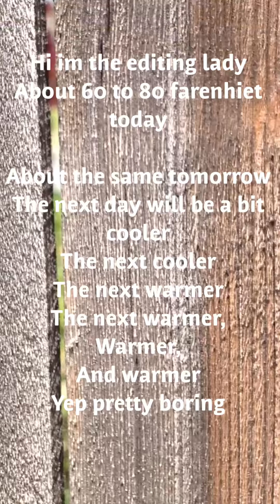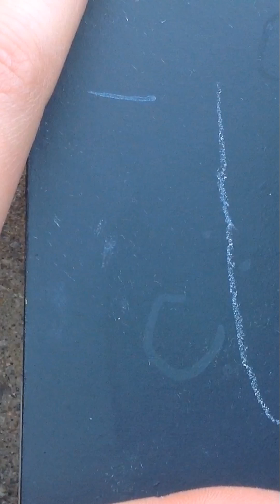Waffles news channel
This vid literally took me forever to do. Im so exited to learn more about editing vids, and I want to post another one of these vids soon!!!